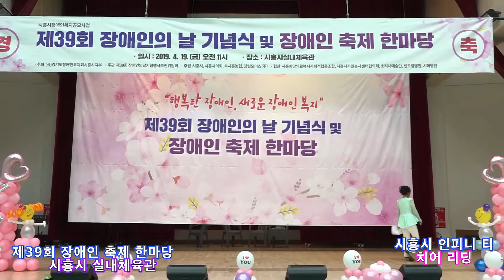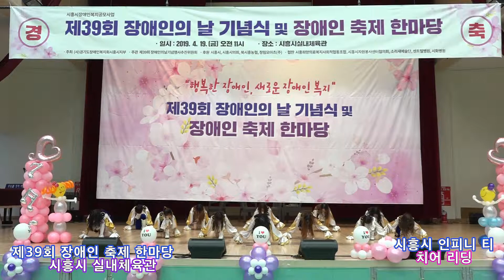시흥시 어린이 인피니티 (치어리딩)제39회 장애인의 날 축제 한마당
2019년 4월 19일 소리새 예술단 시흥시 실내 체육관